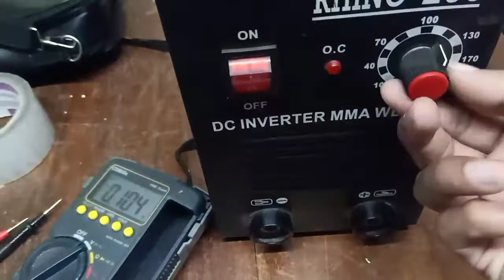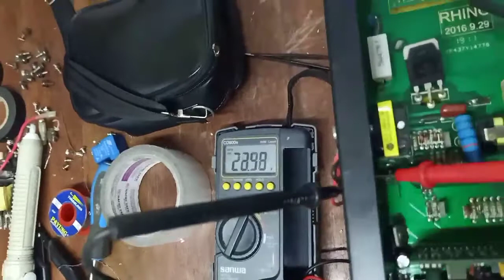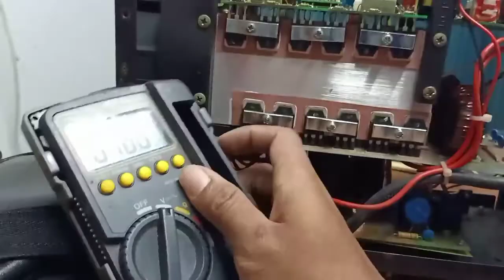Cara tes mosfet mesin las rhino 200a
cara tes mosfet setelah ganti dengan yang baru
Pengecekan Mosfet menggunakan Multi digital dalam kondisi mati dan hidup
yuk simak videonya sampai selasai ya terima kasih.